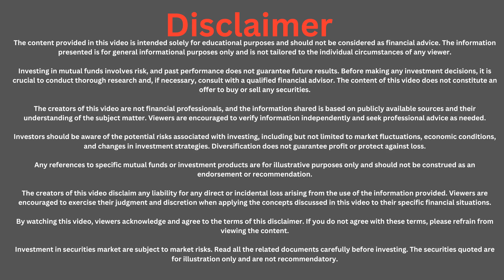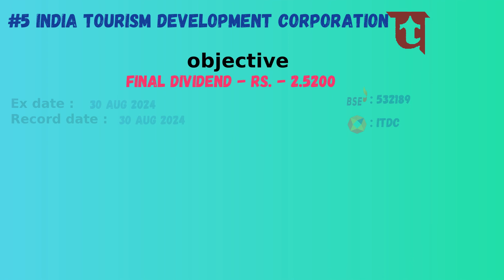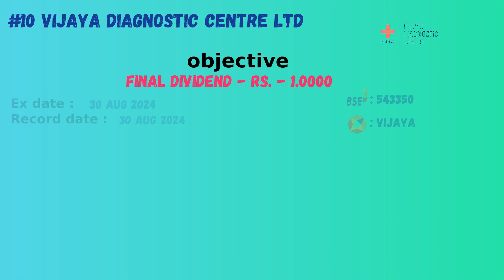dividend | this week | high dividend yied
00:00  Disclaimer
00:05  1.Rdb realty & infrastructure ltd.
00:19  2.Kddl ltd.-
00:33  3.Sigachi industries ltd
00:47  4.Jamna auto industries ltd.
01:01  5.India tourism development corporation ltd.
01:15  6.Jindal stainless ltd.
01:29  7.Ncc limited
01:43  8.Oil india ltd.
01:57  9.Quick heal technologies ltd
02:11  10.Vijaya diagnostic centre ltd
02:25  11.Kopran ltd.
02:39  12.Vinati organics ltd.-